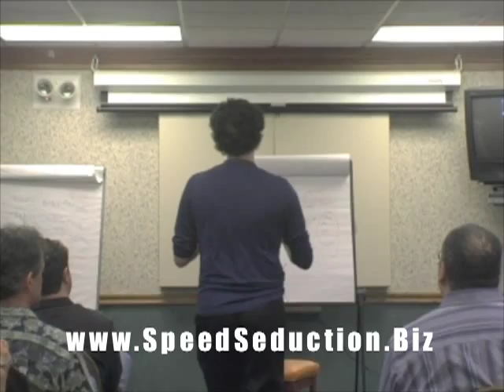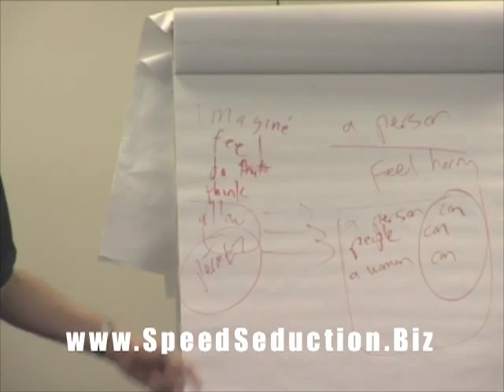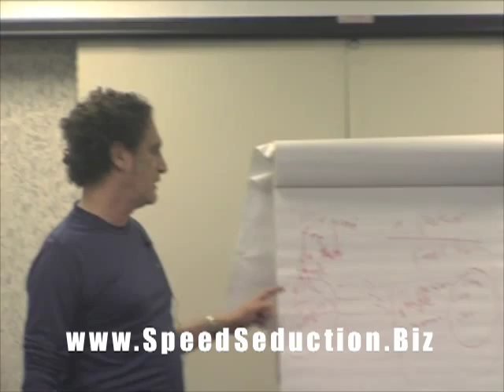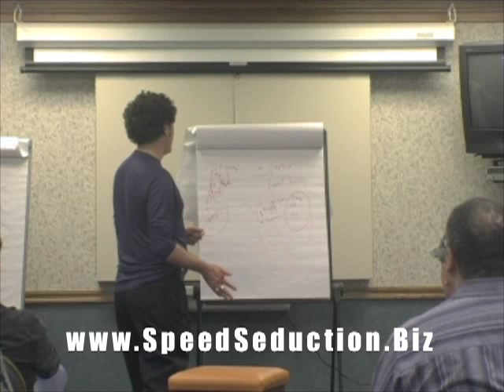How to Seduce Women: Work in Commands and Suggestions into Normal Conversation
Ross Jeffries speaks about the fundamentals of working in commands and suggestions into conversation.

Get in touch:
Like Speed Seduction on Facebook: